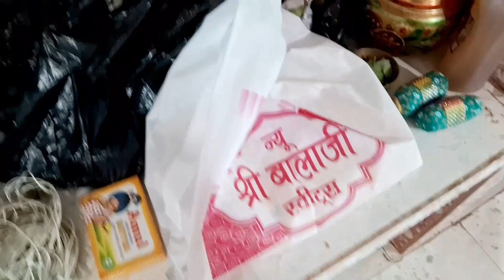Happy Janmashtami 😇. RADHE RADHE 🙏🏻💕 / The snehi family / Must Watch / Vlog No- 145 🕉 / 🧿 /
The snehi family 🙏🏻 ❤️

Janmashtami Vlog...

Radhe Radhe 💕 💕